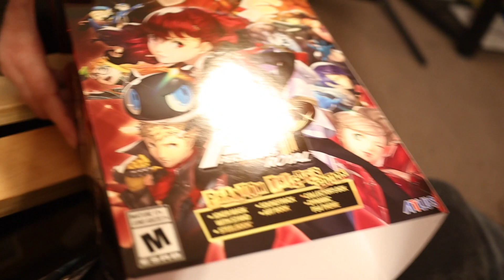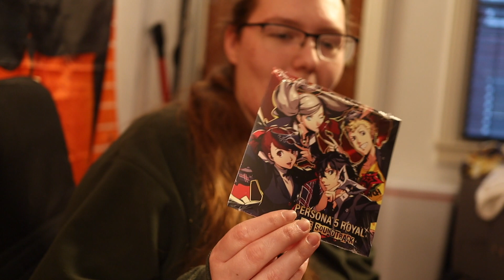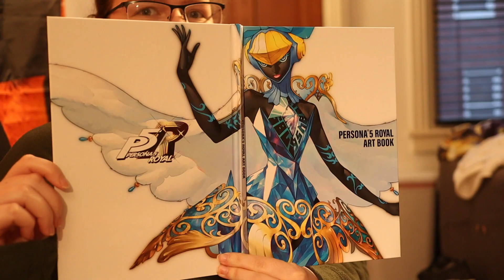Festival Golden Royal - Day 1928 | March 31, 2020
Deranged Pennsylvanian man unboxes a game and gets it confused with its predecedors